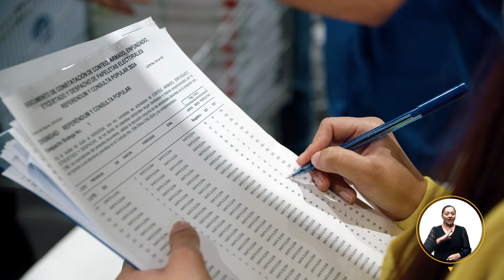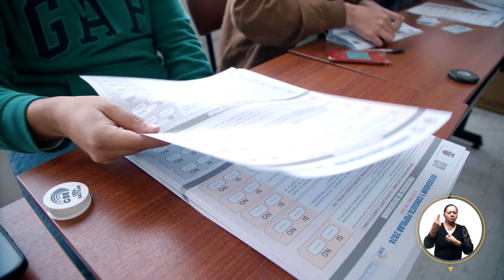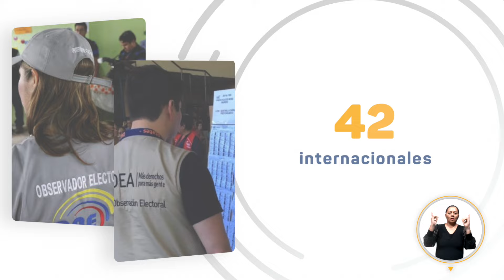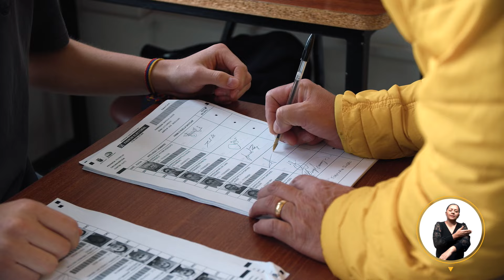Cadena Nacional: Informes de misiones de observación electoral